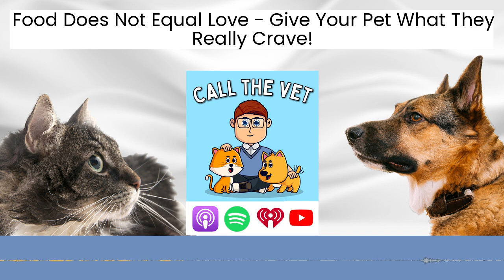Food Does Not Equal Love - Give Your Pet What They Really Crave!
How often do you give your dog or cat treats, extra helpings, or reserving a little bit of your main meal for them as an expression of your love? This could be harming both their physical and mental wellbeing!

In this episode, veterinarian Dr Alex Avery talks about the best ways to show love to your pets. He shares some insights into the effects of giving our pets extra food and treats, the best way to feed them, how to actually make them happy, and also improve your relationship with your furry family.

• [03:36] How we show and express love for our pets
• [04:30] The effects of giving our pets extra food and treats
• [06:10] Changing our thinking about pets
• [07:11] How to feed our pets
• [08:35] How to make our pets happy and improve our relationship with them

Notable quotes

• A lot of the time, we forget about the mental health of our cats and dogs.
• Carrying extra weight has a lot of impact on our pets.
• Expressing our love through giving our pets food and extra treats is not good. We are actually shortening their lives.
• Obesity affects over 60% of our pets.
• Give your dog and cat attention because that is the most valuable thing they treasure.